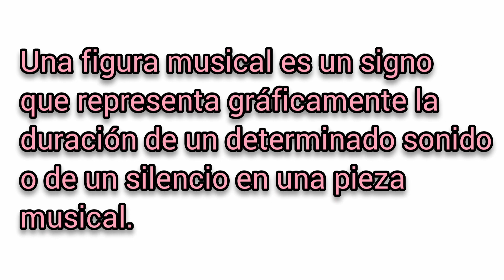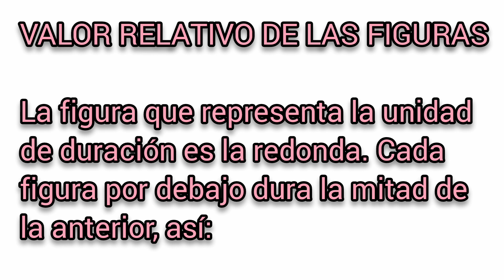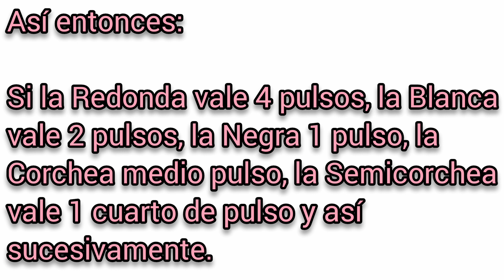TUTORIAL Las Figuras Musicales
Tutorial con la descripción de las figuras musicales, de los silencios y del valor relativo de los mismos.